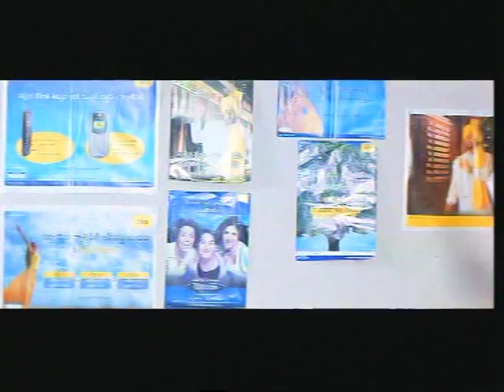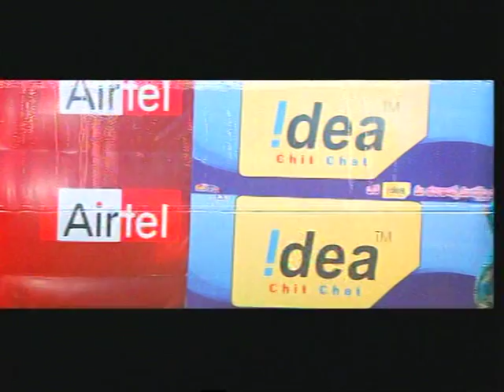Krushi Movie- Suhani Kalita | Yashwant | Surya | Vinayak-- PART 2